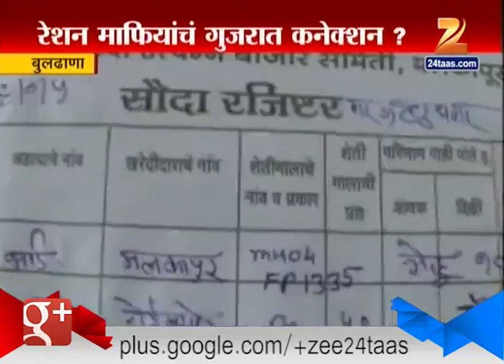Buldhana : Truck Seized For Ration Mafia Foodgrains Smuggle